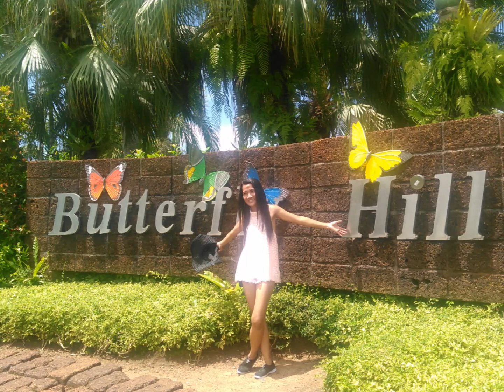Tag Kis Ncaim Tswb Siv Yis